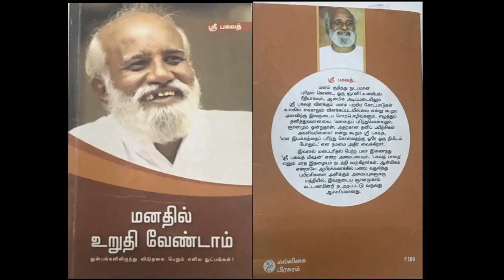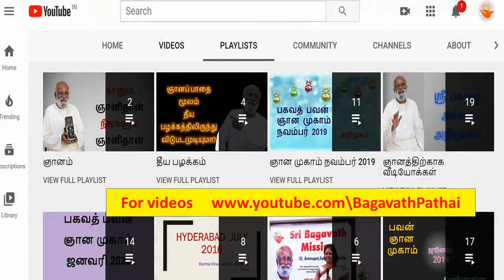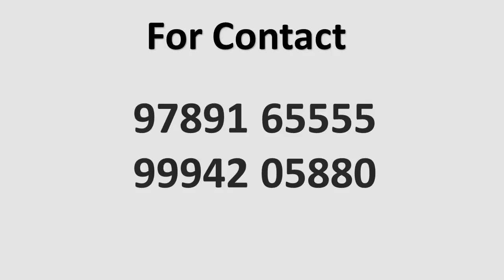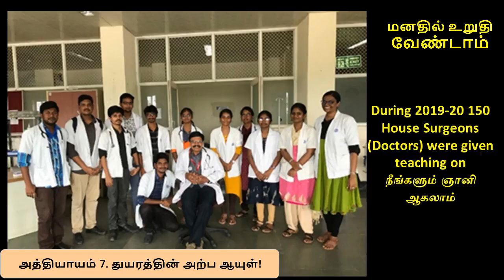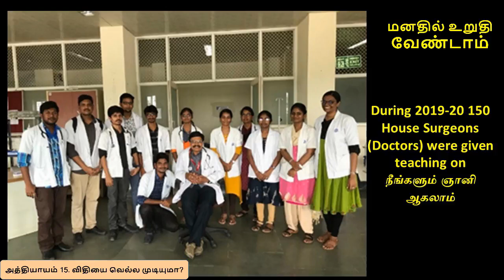மனதில் உறுதி வேண்டாம் ஒலி நூலாக - 1 முதல் 16 வரை அத்தியாய முறையாகவும் & அனைத்தும் ஒன்றாகவும்